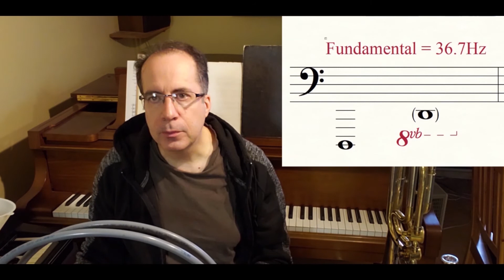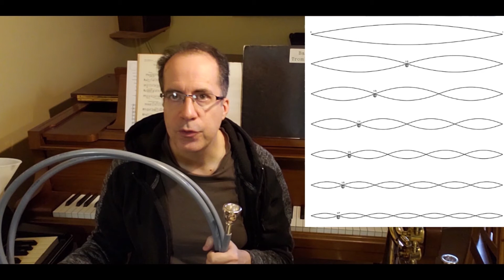Pre-Concert Talk: Mozart Horn Concertos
Victoria Symphony’s Bass Trombone Bob Fraser shares insights for Mozart Horn Concertos. This concert premieres Thursday, April 15 @ 7:30.

Mozart’s Horn Concertos are joyful demonstrations of the instrument’s expressive capacity as well as of the remarkable skills of Mozart’s lifelong friend and horn virtuoso Joseph Leutgeb for whom they were composed. Our two resident virtuosos, Alana Despins and Michael Oswald, perform concertos No. 3 and 2 respectively. Completing the program: the opening String Sextet from Richard Strauss’ opera Capriccio. Strauss himself wrote two horn concertos inspired both by his great idol, Mozart, and by his father who was a professional horn player.